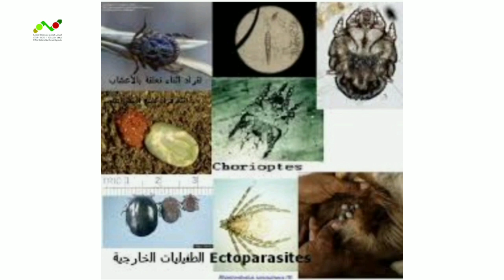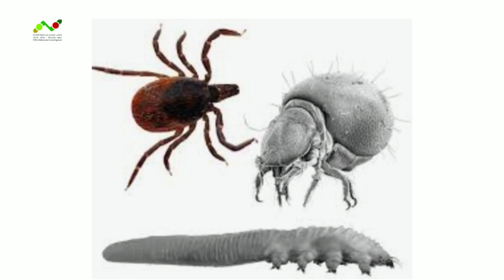🐄موضوع: طرق محاربة الطفيليات الخارجية للماشية، من طرف المستشار الفلاحي: عبد الرزاق عنيترة 🐏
🐑🐄🐐تحية شكر و تقدير للأخ : عبدالرزاق عنيترة مستشار فلاحي بأيت باها جهة سوس ماسة 🐏🐄🐐